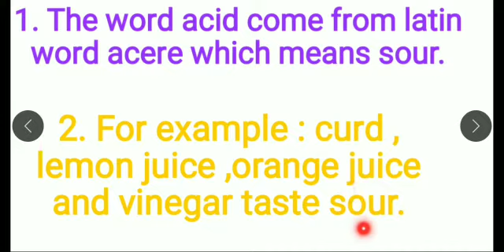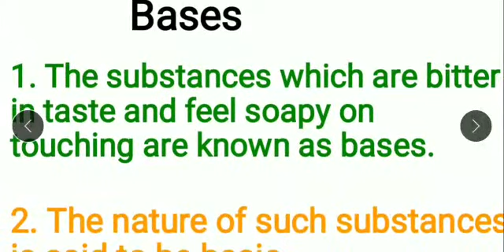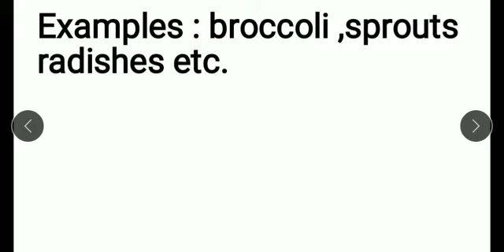Acids and bases class 7 science. part ( 1 )